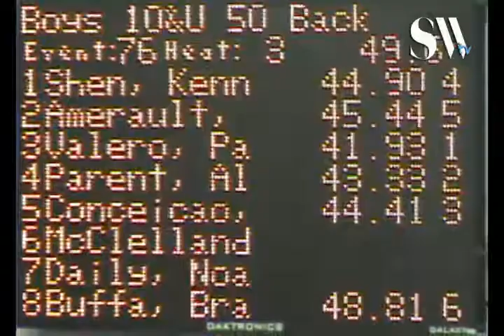10 U Boys 50 yd Back H3